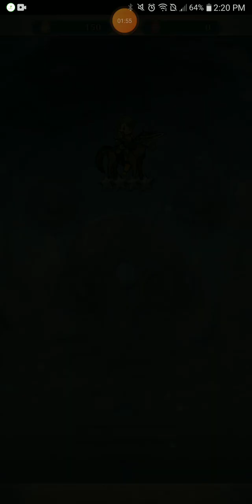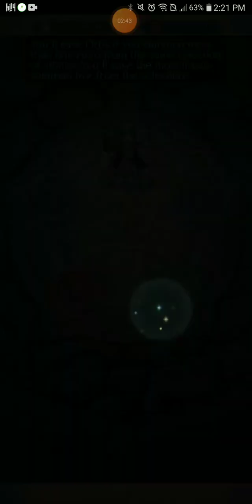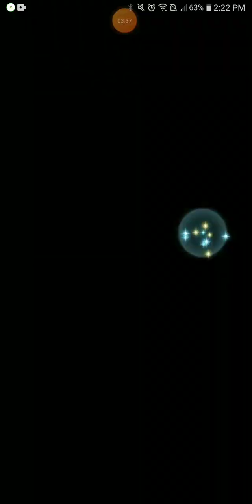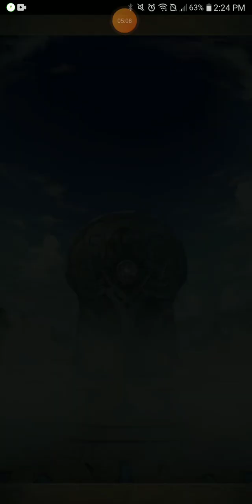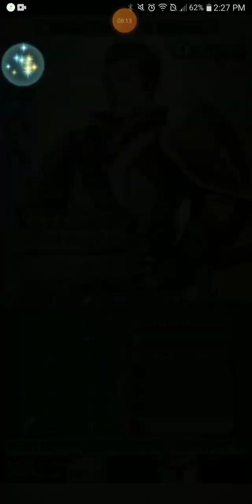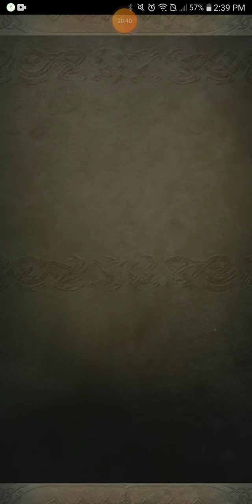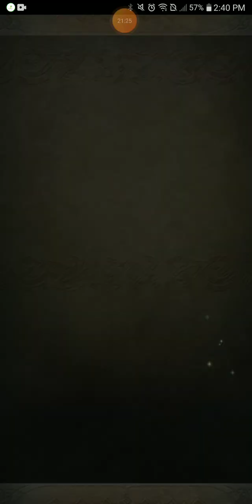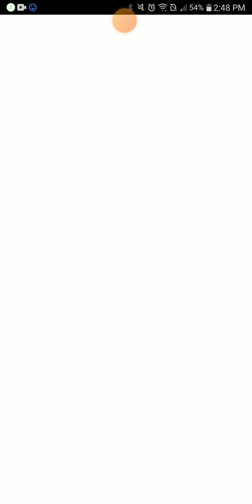Fire Emblem Heroes Episode 5 - Chapter 6 to chapter 7